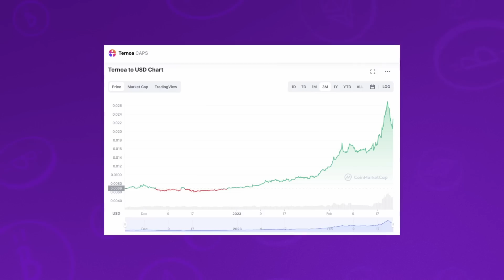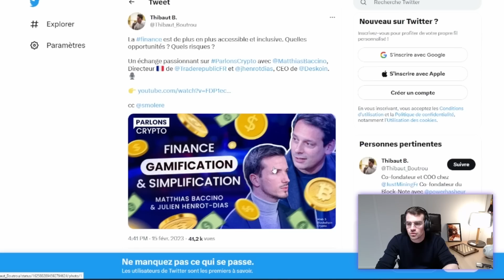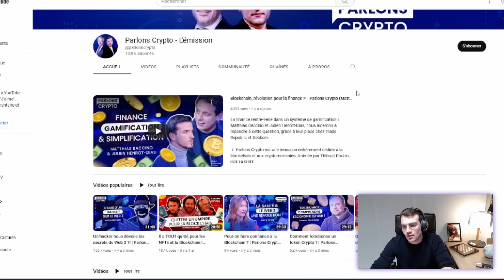Testnet Ethereum : problème avant l'update?! | Hasheur Live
Un bug de la mise à jour Shangai découvert sur le test net, une catastrophe évitée pour Ethereum ! Dans le live de cette semaine attention au FOMO, Ternoa repart à la hausse, Zen Go et son wallet, la CEFI attaquée et de plus en plus de contrôle pour les entreprises PSAN.